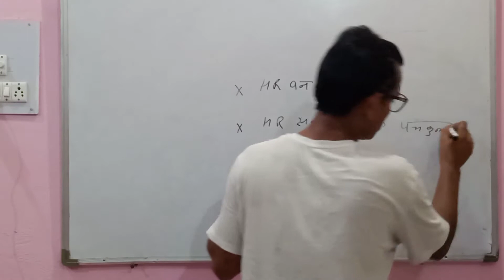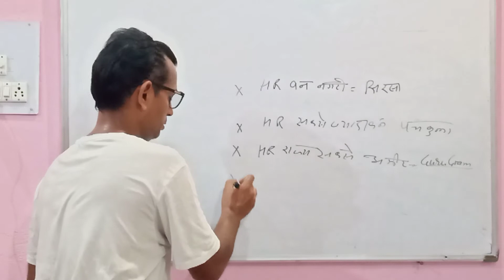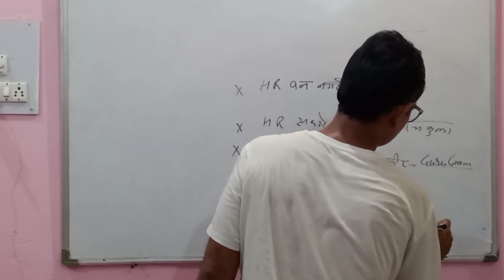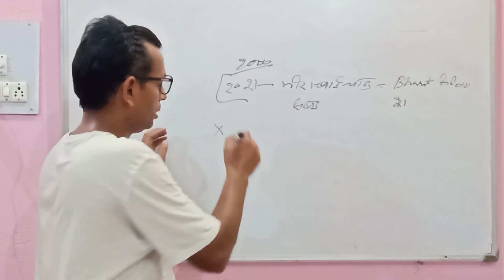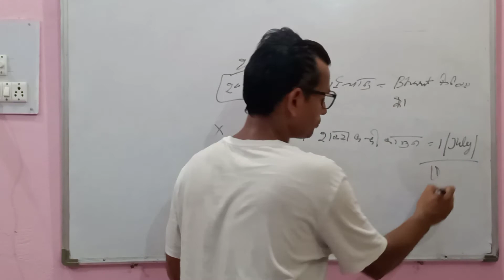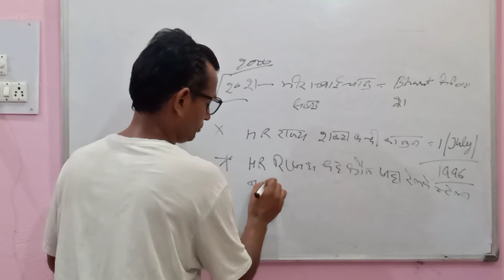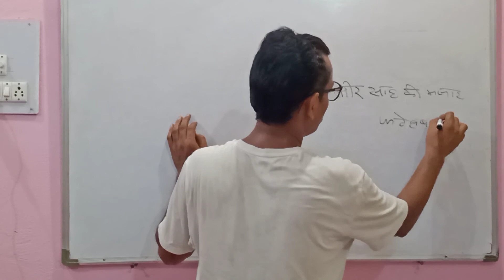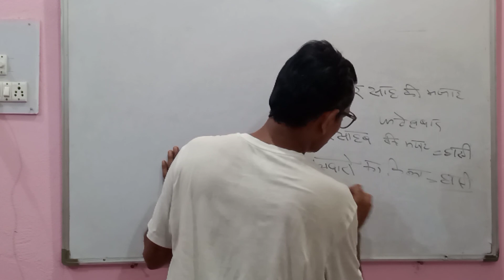हरियाणा_GK_टॉप_टेन_प्रश्न_सीरीज_103 मेघवाल_विद्यापीठ कुलदीप_मेघवाल_हलुवासियां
हरियाणा का मिनी क्यूबा कोन सा जिला हे मन
हरियाणा में सिवरेज की सफाई रोबोट से करवाता है
हरियाणा जीके
Tokyo Olympic मे कितने देशों ने भाग लिया
टोक्यो ओलंपिक में कुल कितने खिलाड़ी हे
सरस्वती विकास बोर्ड के अध्यक्ष कोन है
एचएसएससी के अध्यक्ष कोन है
 एचपीएससी के सचिव कोन है
हरियाणा राज्य के ब्रांड एम्बेसडर
हरियाणा जीके
हरियाणा पुलिस और HRGK HSSC  हरियाणा राज्य के नगर कितने है
 पहला नगर निगम कोन सा हे
हाल ही में कोन सा नगर निगम बना  हहै
हरियाणा राज्य का स्वास्थ्य बजट –2021–22
 हरियाणा का  आम बजट–2021–22
HPSC के अध्यक्ष कोन है
HSSC के अध्यक्ष कोन है
HSSC के सचिव कोन है
MEGHWAL VIDHYAPEETH
DP Kuldeep Meghwal
Haluwasia
हरियाणा जीके
हरियाणा पुलिस और
हरियाणा पुलिस ASI
हरियाणा का खेल बजट–2021–22 🎉
मेघवाल विद्यापीठ
हालुवास
हरियाणा पुलिस ASI
मेघवाल विद्यापीठ
हालुवास
हरियाणा जीके
हरियाणा पुलिस और
हरियाणा पुलिस ASI
मेघवाल विद्यापीठ
हालुवास